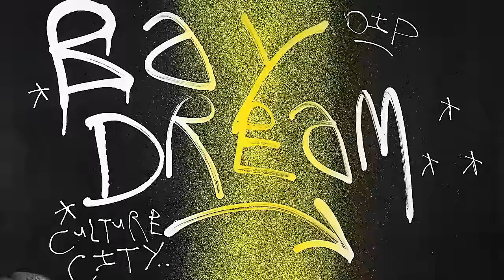Culture Abuse - "Dip"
"Dip" by Culture Abuse from the album 'Bay Dream,' available now

Directed, shot and edited by Ryan Baxley
All frames crumpled, torn, taped, and painted by Brandon Schwartzel, Alice Baxley, Ryan Baxley
All frames scanned by Alice Baxley, Ryan Baxley
Additional sounds recorded by Danny Nogueiras at Balboa Recording Studio
Created at Mind Palace, Los Angeles, CA